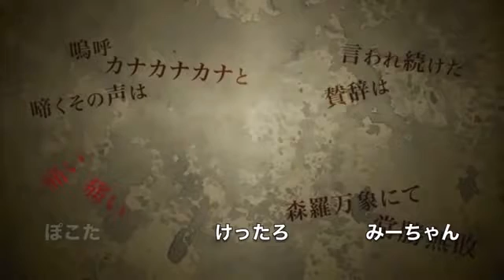【けったろ、みーちゃん、ぽこた】茅蜩モラトリアム / Higurashi moratorium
Kettaro x Mi-chan x Pokota - Higurashi Moratorium --originals-- kettaro: sm20338382 mi-chan: sm20397396 pokota: sm20379388.

Title: Cicada Moratorium Singer: Mi-chan (みーちゃん) ニコニコ動画 Link: MP3: .

Title: Cicada Moratorium Singer: Kettaro (けったろ) ニコニコ動画 Link: MP3: .

Title: Cicada Moratorium Singer: Pokota (ぽこた) ニコニコ動画 Link: MP3: .